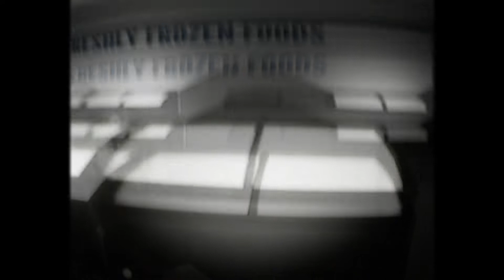THE REALISTIC BACKROOM GAME EVER!!! | Complex Found Footage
This game is make me cry bc is look so realistic like im in the found footage video u guy can play game i download form steam